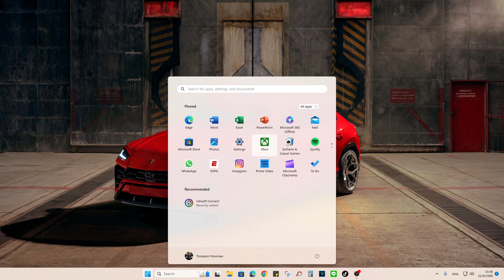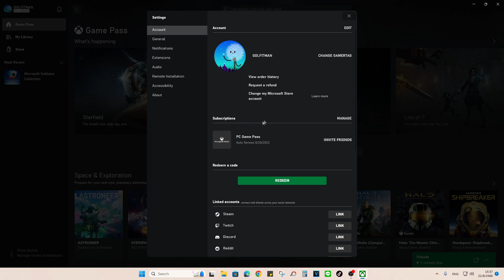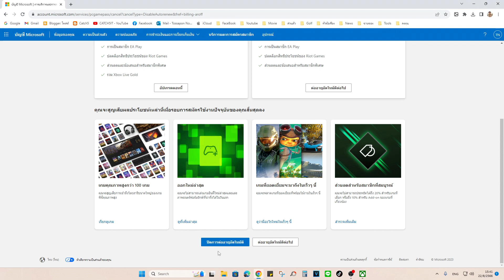วิธียกเลิกการต่ออายุ Xbox Game Pass (2023)